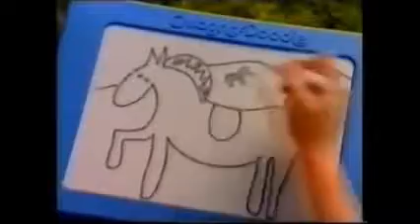Magna Doodle Ad (1992 UK)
British Version.